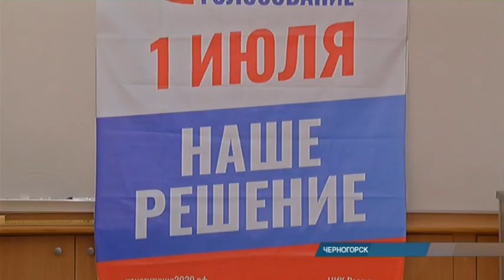Жители Хакасии высказывают свое отношение к голосованию по Конституции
Жители Черногорска (Хакасия) рассказали корреспонденту РТС как они относятся к проходящему в эти дни досрочному голосованию в Хакасии по поправкам в Конституцию.